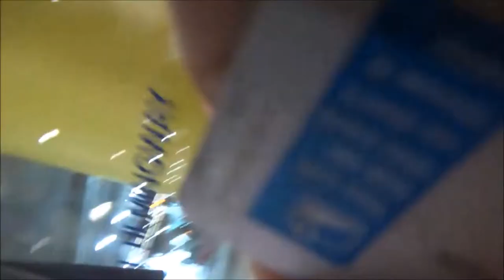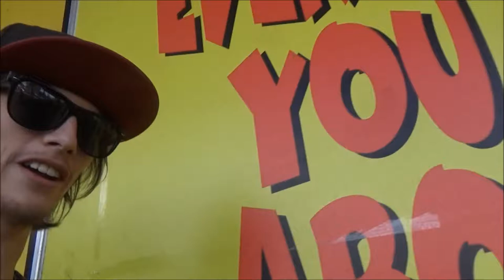An Average Vlog Ep 3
Greetings everyone its the AverageMovieViewer bringing you episode 3 of the Average Vlog
Day up at Erina